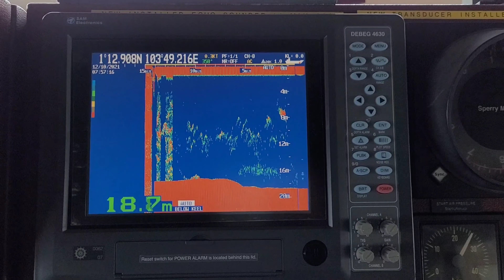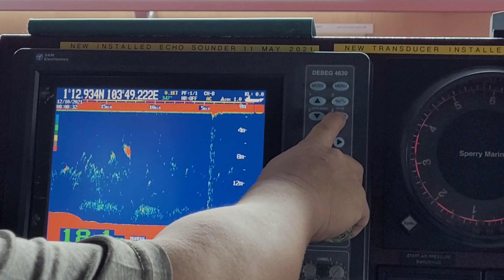How to install Echo Sounder / Pano mag install ng echo sounder sa barko